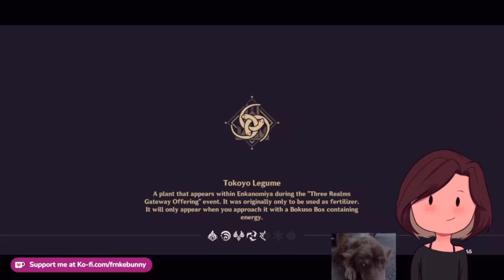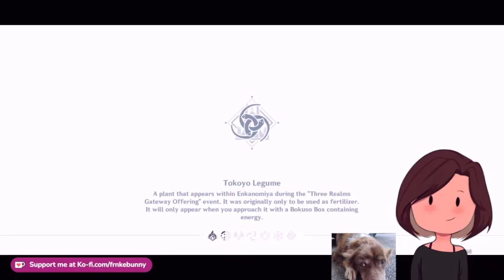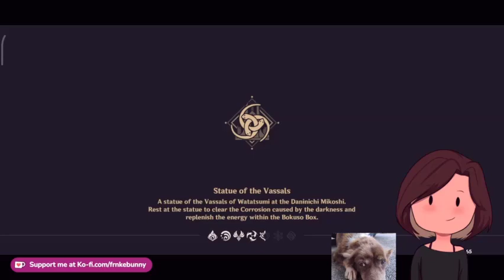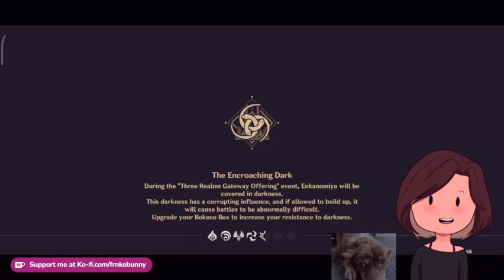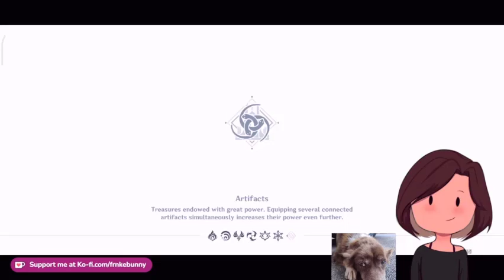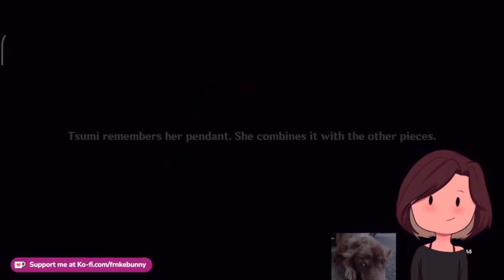It's our boi Enjou Three Realms Event Finale | Genshin Impact 100